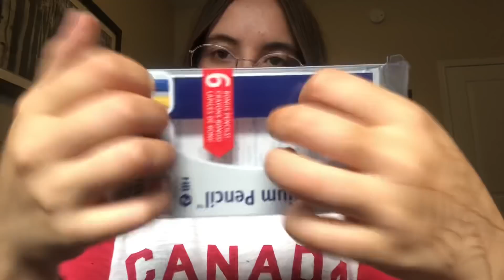EXTREMELY FAST & AGGRESSIVE TAPPING & SCRATCHING ASMR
Hey guys! Today felt like a fast and aggressive ASMR kind of day hope y’all agree!!

So I’m making custom videos again, if you would like to buy one then dm me on my Instagram and let me know what you would like (keep it pg guys)

5 minute video: 10$
10 minute video: 20$
15 minute video: 30$

If anyone would like to contribute to me and my channel, it would be humbly appreciated (: